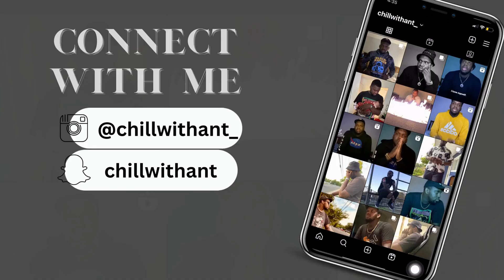How ROCK LEE Put The DAWG in Underdog Against GAARA - Reaction